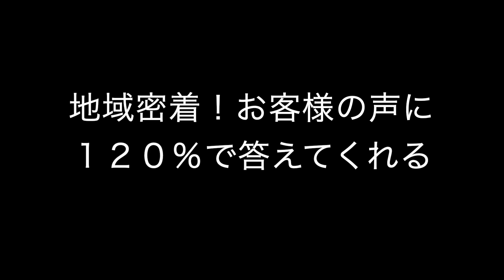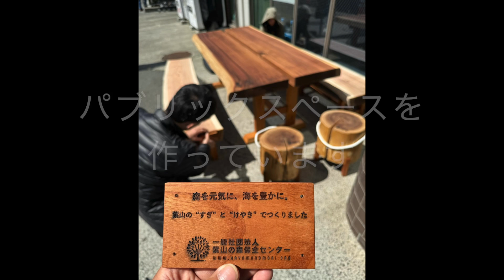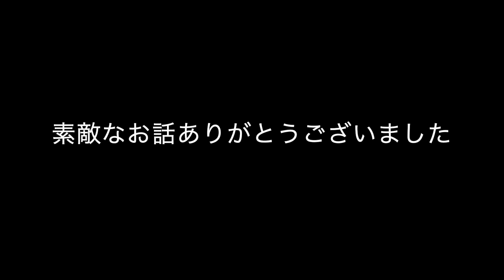葉山Pho全活動～Photocon＆藻場再生活動～ご協賛企業様ご紹介⑳「藤本工務店」様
葉山Pho全活動」は「葉山フォトコンテスト」と「葉山藻
場保全活動」
の2本柱で形成された葉山の海のための活動です。
葉山フォトコンテストは2011年よりスタートし、今年で
14回目を迎えます。今年は葉山ダイビングセンターもオープンします。
これに伴い、より多くの方に葉山の海の魅力を知って頂き、葉山フォトコンテストへの参加者も更に増えることを期待しています。
また、今まで「葉山フォトコンテスト」というかたちでフオトコンテストをメインに開催していましたが、今年から少し形体を変えて行く予定です。
それは、葉山フォトコンテスト利用し今の葉山の海の現状をより多くの方に知ってもらう機会を作ることです。
現在、葉山の海は地球温暖化の影響を受け、大きく変化しています。目に見えて分かる大きな変化は藻場の減少、そして磯焼けです。
これから葉山の海のがどう変化いくのか・・・それは誰にも分かりません。
その中で私達ダイバーにできることは、葉山の海の現状をしっかり記録に残していくことだと思っています。
この「葉山フォトコンテスト」は、葉山の海の様子を知って頂ける貴重な機会でもあり、大変意味のあるフォトコンテストだと思っています。
今年は新たにフォトコンテストの部門に『環境部門』を作ることとなりました。これからも、このフォトコンテストが毎年開催でき、葉山の海の変化をずっと発言し続けることが出来たら私達ダイバーにとって本望だと思っています。
またフォトコンテストと並行し、私達は葉山の海を守るための藻場保全活動にも力を入れています。
この藻場保全活動を通し、葉山の海の藻場が昔のように復活することも切に願っています。